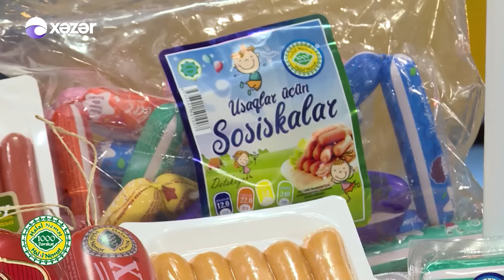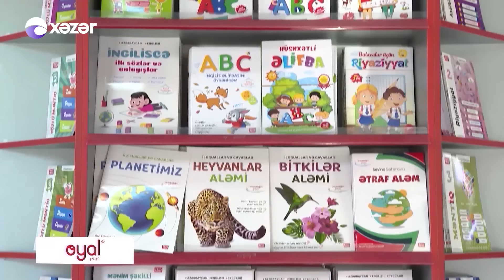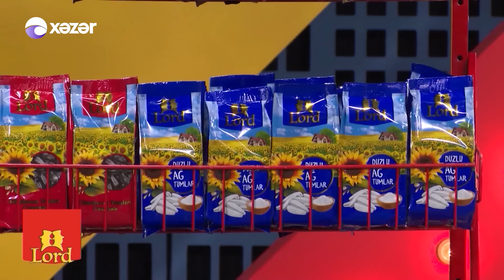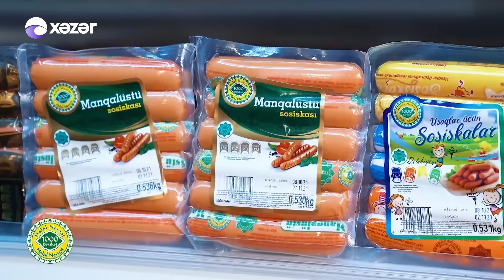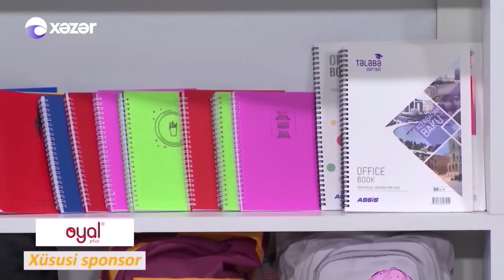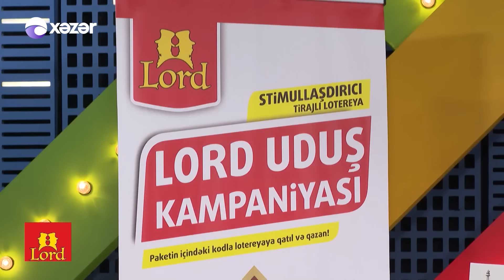Komedixana 141-ci Bölüm 21.11.2021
Səhnəciklər:
0:00 Giriş
03:42 Səhnəcik -  Şəmmədin Şousu
32:38 Səhnəcik -
46:58 Səhnəcik -

Aktyorlar :  Ənvər Abbasov, Müşfiq Şahverdiyev, Xəyalə Quliyeva,  Gülcahan Salamova, Cavidan Novruz, Firuzə Balayeva, Həsrət Həsrətov, Anar Almazov, Mənsur Şərifov,  Ramil Nuriyev (Pələng), Zarina Qurbanova, Fərda Xudaverdiyev